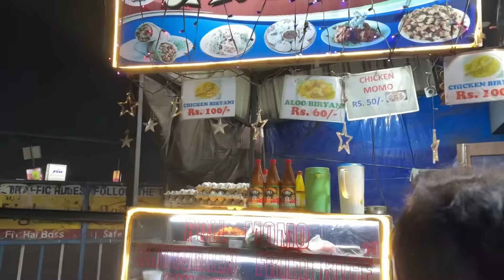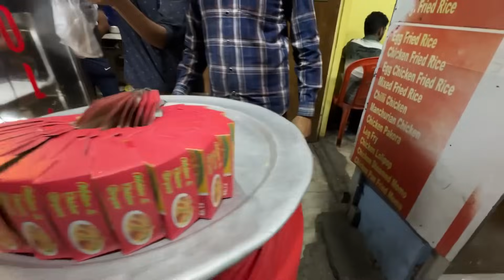Howrah Station Street Food ₹20 টাকায় কাবাব | Biryani Chicken Kebab Rice Combo | Kolkata Street Food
kolkata foody
howrah station street food
kolkata biryani
howrah street food
chicken biryani
best street food in kolkata
howrah food tour
kolkata food vlog
biryani
mutton biryani
mutton kosha